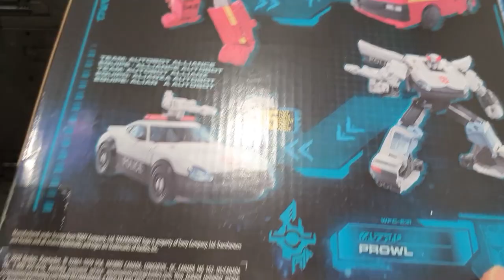워 포 사이버트론 어스라이즈 2팩 아이언하이드 & 프라울 !!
안녕하세요. 양말입니다! 이번에 보여드릴 제품은
Transformers WFC Earthrise Autobot Alliance 2 Pack (Ironhide and Prowl)

0:00 - 턴테이블
01:54 - 파츠
03:01 - 크기,무게
03:13 - 가동성
06:18 - 크기비교
06:50 - 변신